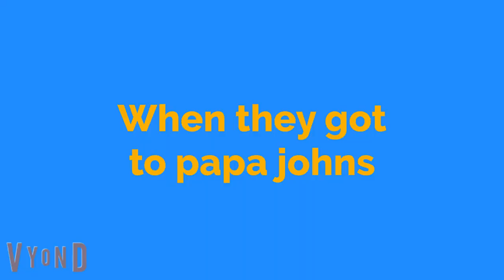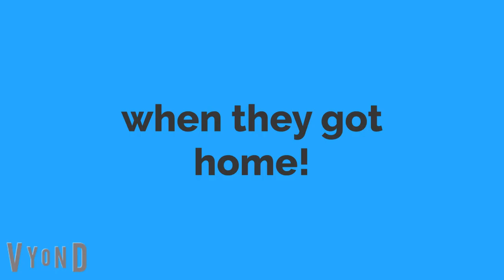Classic Caillou misbehaves at Papa John's Pizza!/ Grounded! FIXED!!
Boris takes Classic Caillou to Papa Johns! Classic Caillou Wanted a Cookie cake with his pizza but the clerk told him they where all out then Classic Caillou snaps and Completely vandalizes the place!